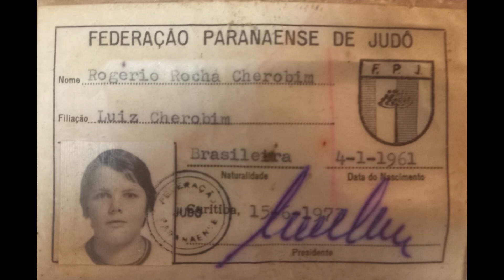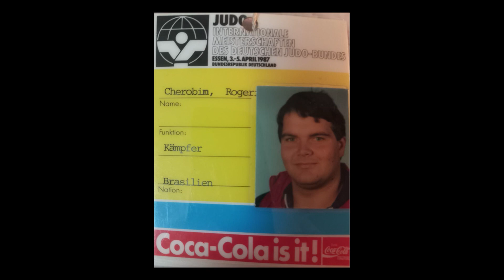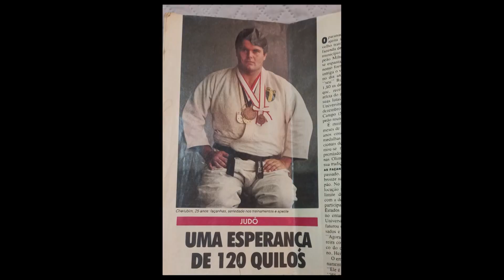Memória do Esporte: Rogério Rocha Cherobim